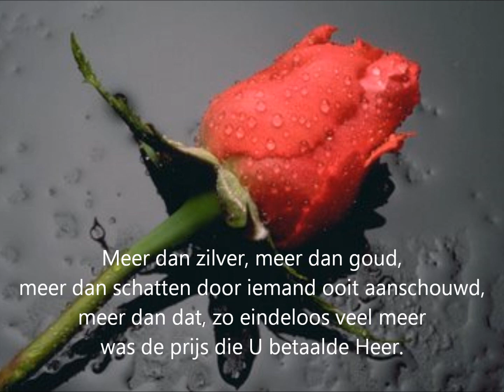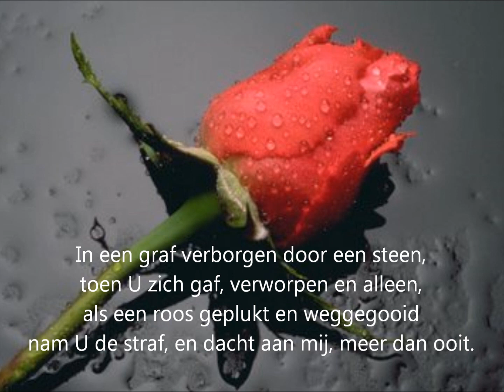Lied: Meer dan rijkdom (met tekst)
Op Toonhoogte nr. 103
Opwekking nr 544